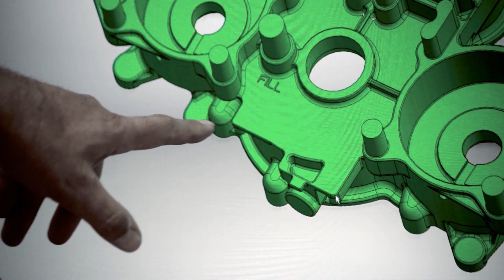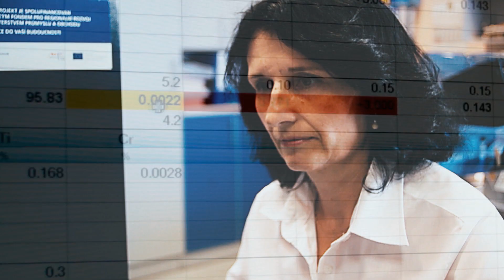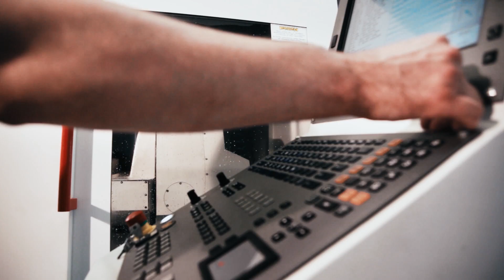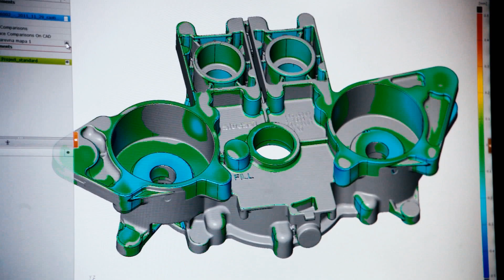Alucast 2014-2020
Aluminium and magnesium castings parts - investment castings.